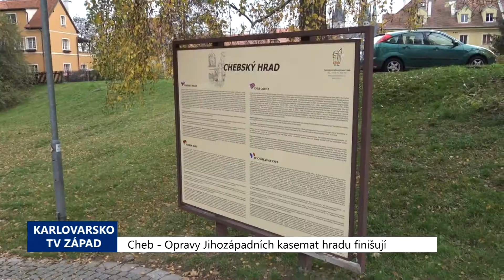Cheb: Opravy Jihozápadních kasemat hradu finišují (TV Západ)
Na chebském hradě pokračují opravy. V první etapě, která byla zahájena v červnu 2018 a dokončena loni v říjnu, došlo k opravě koruny zdiva a kamenných prvků na cihelné přizdívce lícového zdiva v úseku od vstupní brány po hradní palác. Zároveň bylo obnoveno hradební opevnění na západní straně.

„V současné době probíhá druhá fáze projektu, který by měl běžet až do roku 2022. Ve druhé fázi je, jak je možná vidět za mnou, že se nově zastřešují jihozápadní kasemata. Dochází k výměně provizorní střechy za střechu, která přiblíží jihozápadní kasemata v podobě, kterou měly na přelomu 17., 18. století. V dalších fázích, které budou následovat, jak jsem říkal, v roce 2021 a 2022, tak dojde ještě k zastřešení naopak jihovýchodních kasemat a jihovýchodního bastionu a k jeho opravě. A jakožto poslední část toho velkého projektu bude spočívat v tom, že ten jihovýchodní bastion bude vevnitř opraven. Nově bude upraven interiér pro novou expozici. A takovou perličkou na úplný závěr bude otevření nové expozice v tomto bastionu. To vše by tedy mělo proběhnout za dva roky,“ popsal kastelán chebského hradu Tomáš Dostál.

Předpokládané uznatelné náklady činí více než 26 milionů korun, z Integrovaného regionálního operačního programu byla schválena dotace ve výši zhruba 24 milionů korun. Chebský hrad je v současné době podobně jako ostatní památky uzavřený, ale chystá se zde několik novinek a vylepšení především s ohledem na návštěvníky.

„Bohužel kvůli současné epidemii máme uzavřeno. Nám to ale zase umožňuje opravovat, co bychom normálně za běžného návštěvnického provozu nemohli. Připravujeme nové expozice. Můžeme uklízet v místech, kde bychom třeba nemohli. Svým způsobem to má i určitou výhodu, že návštěvníci „nepřekáží“ při těchto činnostech, které se jinak za provozu obtížně dělají. Ale samozřejmě se všichni těšíme na to, až opět budeme moci brány normálně otevřít. Ono je paradoxní, že díky tomu možná trochu nešťastnému uvolnění jsme de facto dohnali návštěvnost, která byla standardní v předchozích letech. Ne úplně, ale k těm číslům jsme se dost přiblížili. Nápor v letních měsících byl opravdu abnormální. Na každou sezonu připravujeme řadu drobností, je to přesně v tom duchu, o kterém mluvíte. Chystají se drobnější, menší expozice, poté různé informační a prezentační materiály. V tomto duchu chystáme pro návštěvníky řadu drobných novinek, které ten komfort určitě zlepší. Je třeba pořád vymýšlet něco nového, nesmíme zakrnět,“ zdůraznil kastelán.

Letošní sezóna je již z pohledu možných akcí definitivně ukončena, ale zároveň panuje nejistota, jak bude vypadat ta příští.

„Máme v hlavě určitou představu, tak doufáme, že na jaře příštího roku už budeme v trošku jiné situaci. Jednou z prvních akcí by měl být oblíbený běh O pohár Fridricha Barbarossy, který se pravidelně konal v září. S organizátory jsme se ale domluvili, že bychom právě tímto během zahájili příští sezonu, že by to bylo takové hezké. Sportovní akce by mohla ukázat, že jsme překonali tu ošklivou epidemii. Doufejme, že duben, květen už bude opravdu jiná situace a bude to možné,“ dodal s nadějí kastelán Dostál.

Pokud to opatření dovolí a hrad se pro návštěvníky otevře, tak až do konce března pouze o víkendu od 10 do 15 hodin. V hlavní sezóně je pak hrad zpřístupněn od úterý do neděle mezi 10 až 17 hodinou, v letních měsících pak až do 18 hodin. Aktuální informace najdete na webových stránkách